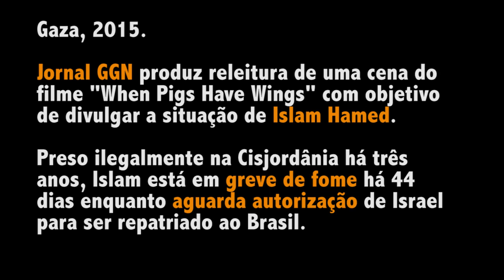Islam Hamed na TV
Título: Islam Hamed na TV
Sinopse: Baseado em fatos reais, soldado israelense e dona de casa palestina assistem reportagem e conversam sobre o brasileiro Islam Hamed. Há 44 dias em greve de fome porque está preso ilegalmente.
Gênero: comédia dramática
Ano: 2015

reportagem: Luiz de Queiroz
vídeo: Pedro Garbellini
(releitura do filme "When Pigs have Wings")